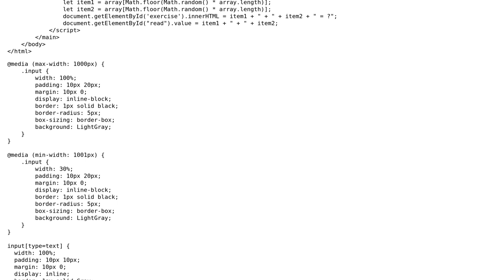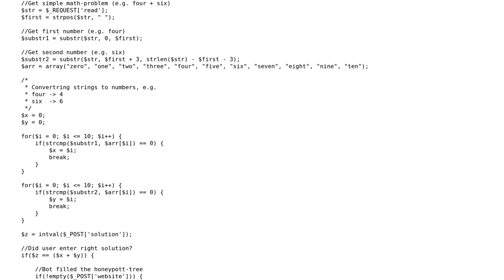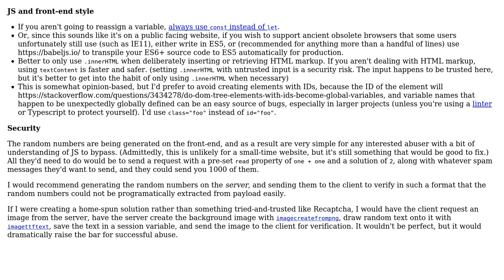Code Review: Contact form with spam-prevention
With thanks & praise to God, and with thanks to the many people who have made this project possible! You are responsible for your own actions.